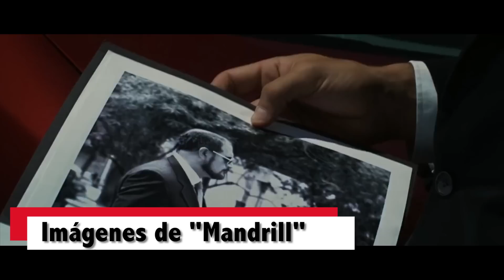Ojo de pez - Capítulo 2. Entrevista a Ernesto Díaz Espinoza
En este nuevo episodio de nuestro programa original, Juan Carlos Berner conversó en profundidad con el director de cine Ernesto Díaz Espinoza, realizador famoso por cintas de acción como “Kiltro”, “Mirageman” y “Mandrill”.
Durante la entrevista, el realizador contó detalles sobre su carrera, de su relación con Marko Zaror y por supuesto sobre su nueva película, “Santiago violenta”, que se estrena en cines chilenos el 1 de enero de 2015.